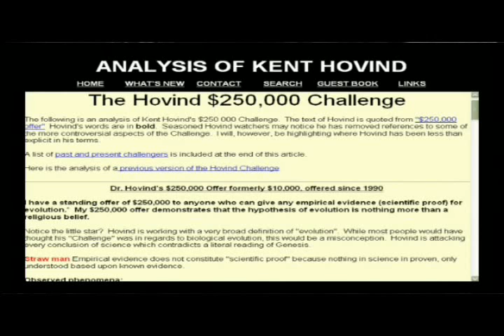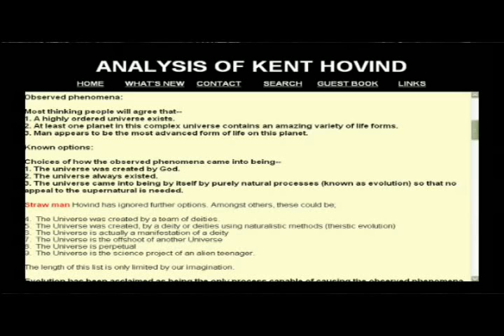Kent Hovind vs. Jared, Big Bang etc., 05/05, Part Three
Big Bang, Evolution, Potential Falsifications of Evolution.
Conducted May 31st, 2005.